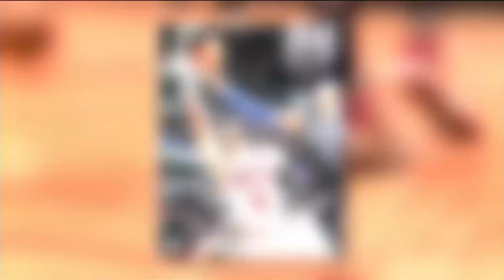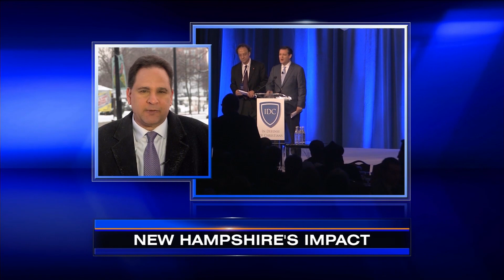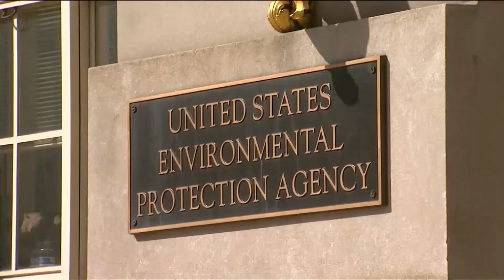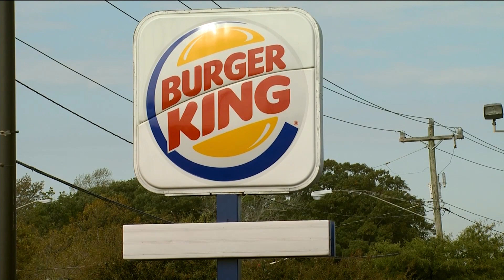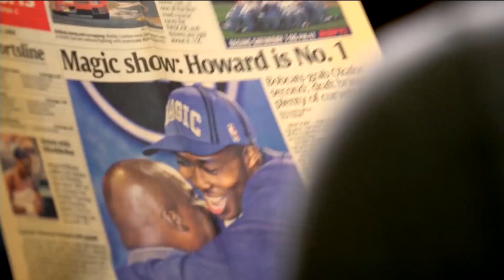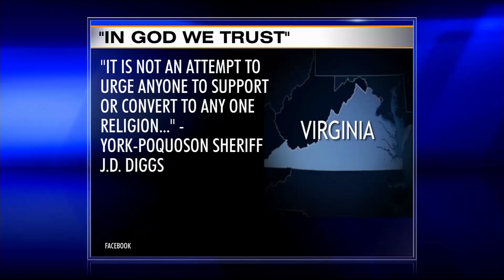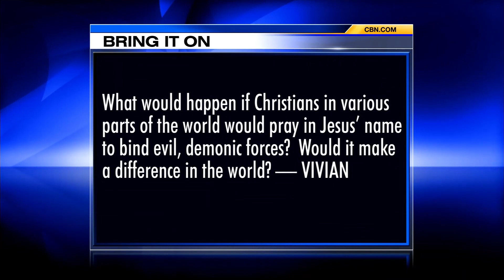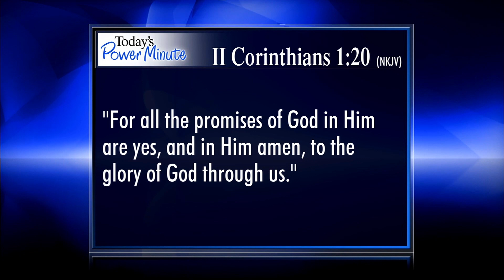The 700 Club - February 10, 2016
Houston Rockets center Dwight Howard shares perspective on his NBA career. Plus, Squire Rushnell and Louise DuArt discuss the power of partnered prayer.